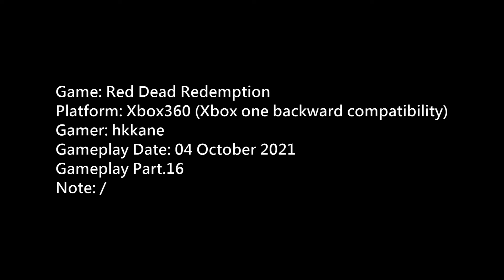(碧血狂殺)Red Dead Redemption Xbox one Gameplay P.16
Game: Red Dead Redemption
Platform: Xbox360 (Xbox one backward compatibility)
Gamer: hkkane
Gameplay Date: 04 October 2021
Gameplay Part.16
Note: /